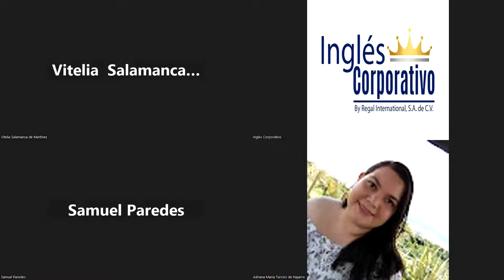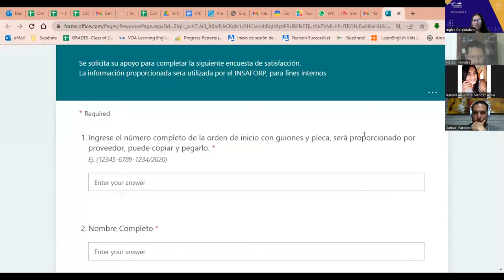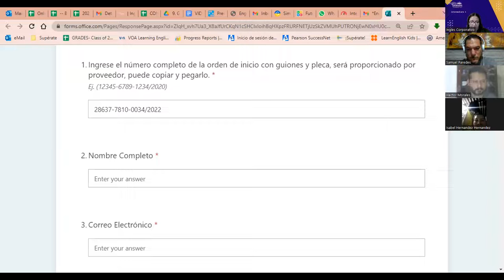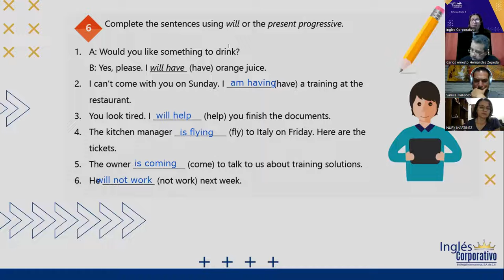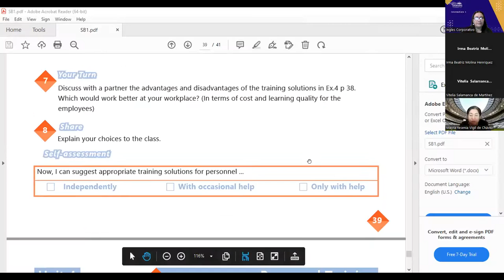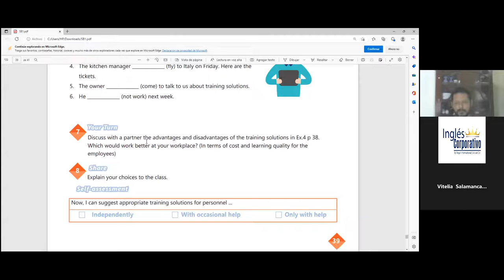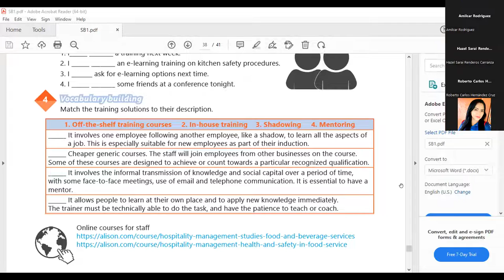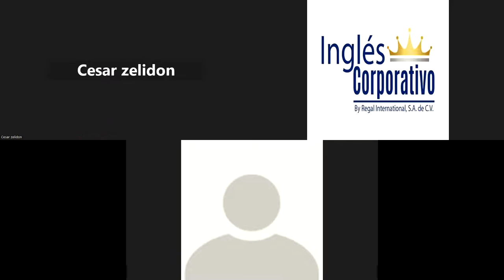Inglés Corporativo-21-11-2022-#25,There is, there are, and adjectives to describe workplaces.